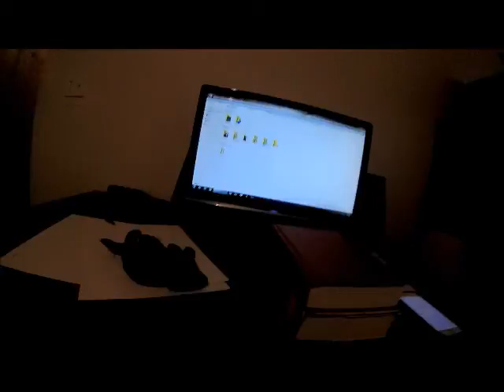Vlog Video #1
Here's a random vlog that I threw together on 3/4-5/16. It was interesting. I hope you enjoyed.